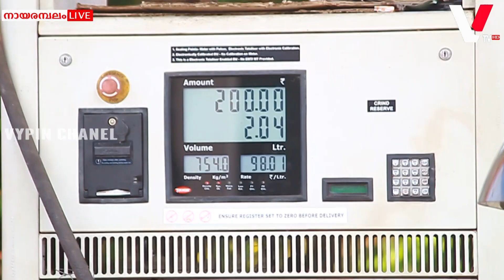സൗജന്യ ഇന്ധന വിതരണം നടത്തി.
കേരള കോൺഗ്രസ് എം നായരമ്പലം മണ്ഡലം കമ്മിറ്റി ഇന്ധന വില വർദ്ധനാവിനെതിരെ സൗജന്യ ഇന്ധന വിതരണം നടത്തി പ്രതിഷേധിച്ചു.